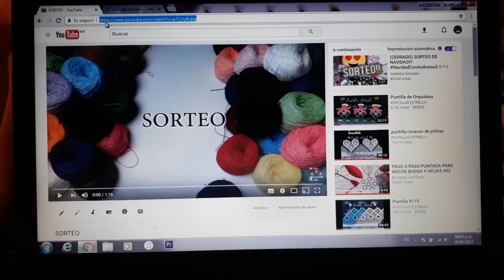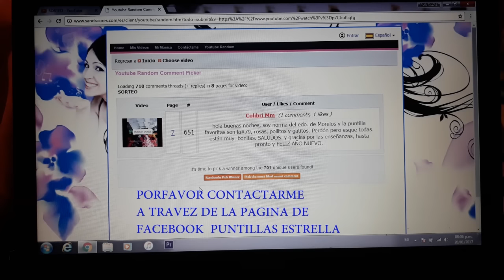FIN DEL SORTEO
les comparto una hermosa puntilla para que la lleven acabo en alguna se sus servilletas.
crochet puntillas orillasparaservilletas en este video realizaremos una bonita puntilla para adornar nuestras servilletas, el material es hilo cristal y un gancho del numero 6.

buscame en facebook como  puntillas estrella